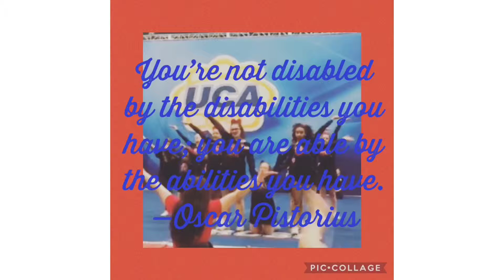Last Cheer Vlog EVER??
So bittersweet to say this was most likely my last cheer competition ever!
Follow Gabriel’s account on Instagram: @_gabriel__psd_